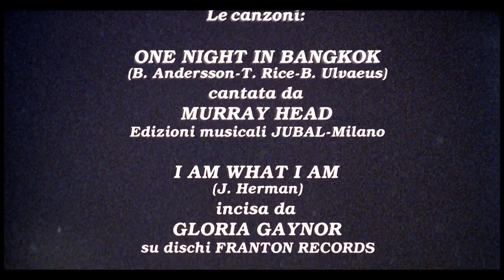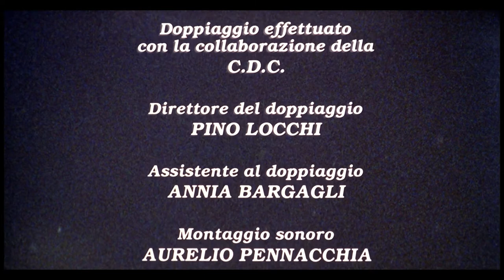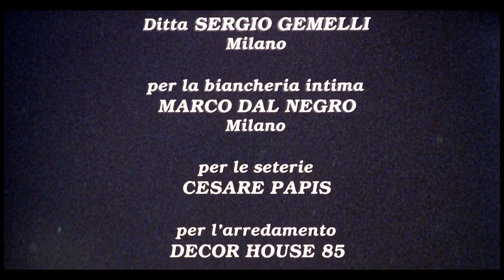Pino Donaggio - Closing Theme - Sotto il vestito niente (1985)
aka Nothing Underneath (1985)

A great soundtrack.
Never released on vinyl or otherwise as far as google can tell.
If anyone knows of OST releases in existence, please post.